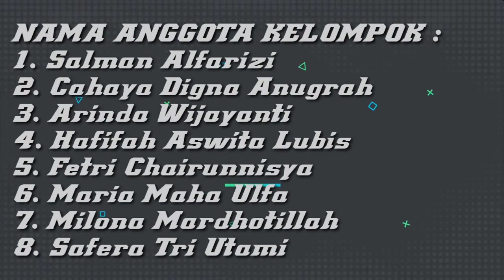TALI-TEMALI KELOMPOK 6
Kami dari kelompok 6 yang beranggotakan 8 orang yaitu :
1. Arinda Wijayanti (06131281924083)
2. Cahaya Digna Anugrah (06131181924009)
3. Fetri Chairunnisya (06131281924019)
4. Hafifah Aswita Lubis (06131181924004)
5. Maria Maha Ulfa (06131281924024)
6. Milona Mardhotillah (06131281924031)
7. Safera Tri Utami (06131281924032)
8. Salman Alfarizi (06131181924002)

SELAMAT MENYAKSIKAN.